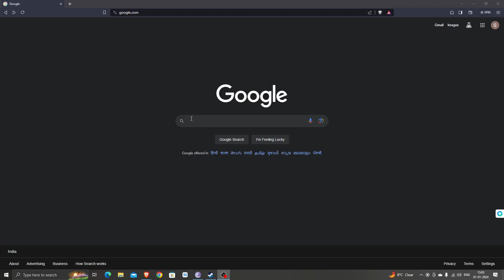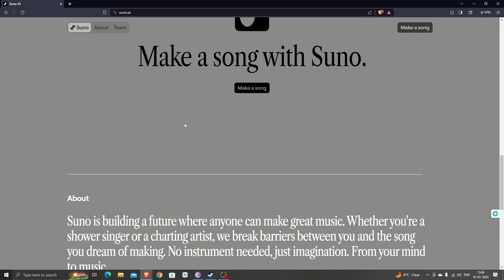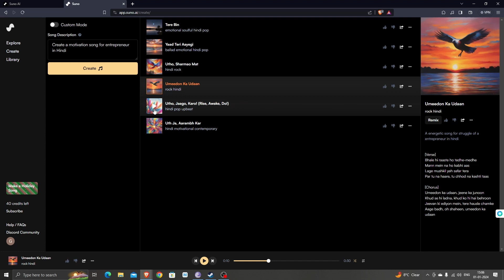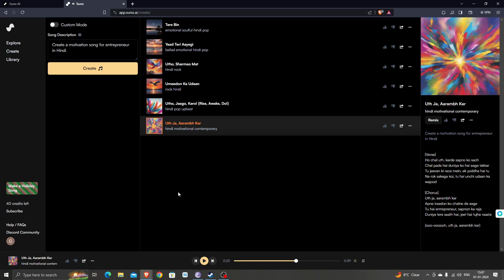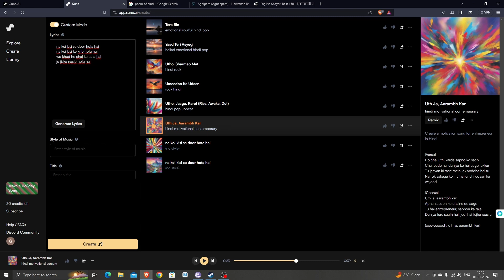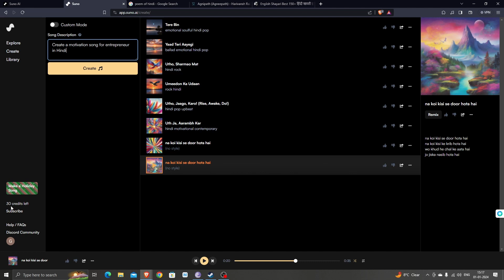How to use Suno AI | Suno AI tutorial | AI music generator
Tired of writer's block? Want to make music but don't play an instrument? Suno AI is here to revolutionize your creative process!

In this comprehensive Suno AI tutorial, you'll learn everything you need to know to generate stunning AI-powered songs in no time, even if you're a complete music newbie.

Here's what you'll discover:

Mastering Suno AI's interface: From Normal Mode to Custom Mode, we'll break down every feature to make you a Suno pro.
Crafting captivating lyrics: Learn how to provide Suno with the perfect prompts to generate lyrics that match your vision.
Building your musical masterpiece: Explore Suno's vast library of genres, instruments, and vocal styles to create unique and personalized tracks.
Going beyond the basics: Discover hidden tricks and tips to take your Suno creations to the next level.
Whether you're a singer, songwriter, producer, or just a music lover, Suno AI has something for you.

Bonus: Get inspired by listening to real songs created with Suno AI!

Don't miss out on this exciting musical adventure! Click the link and watch now!